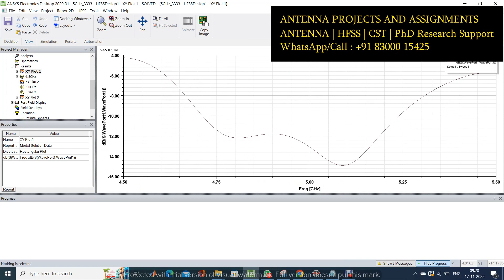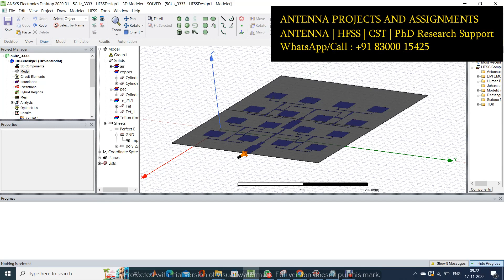4 X 4 Microstrip patch antenna using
ANTENNA-HFSS-CST ASSIGNMENTS AND PhD Research Support